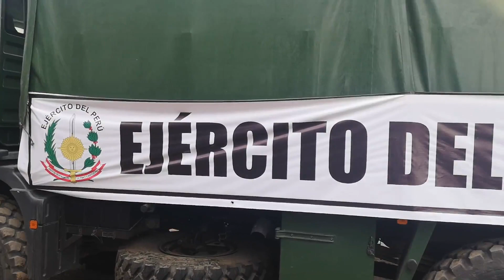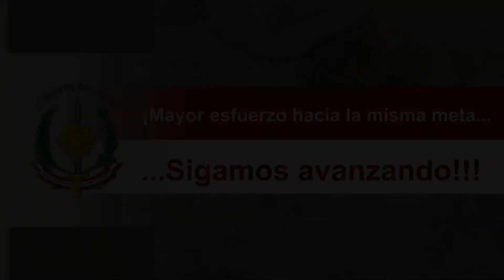YO AMO A MI EJÉRCITO 1